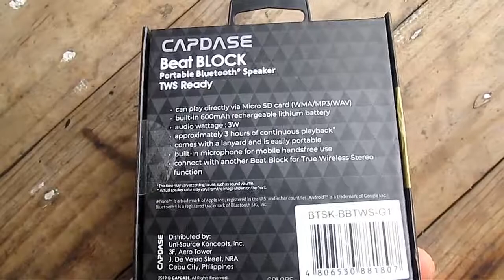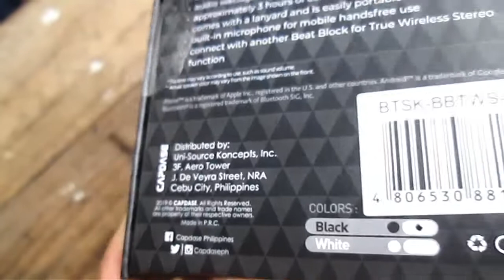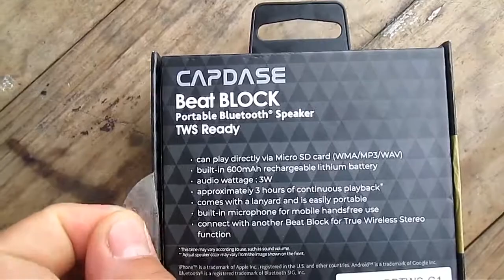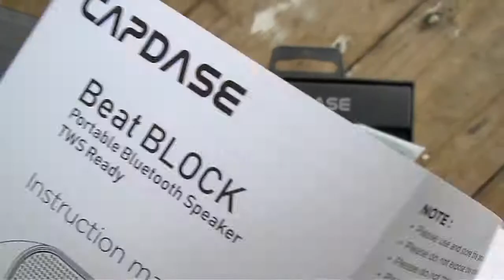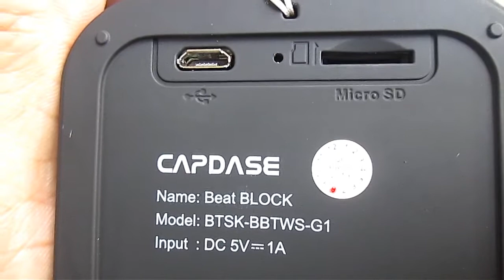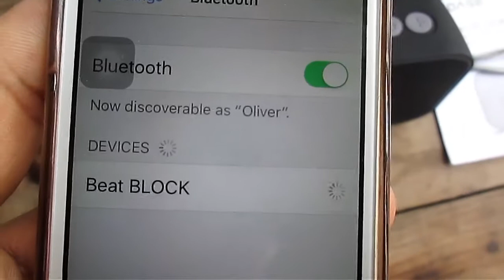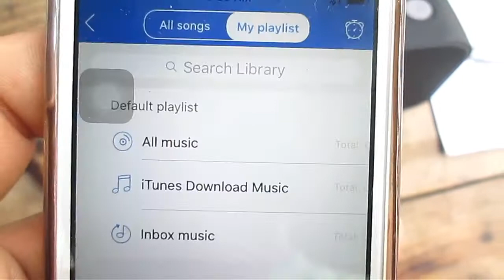Unboxing Capdase Beat Block Bluetooth Speaker